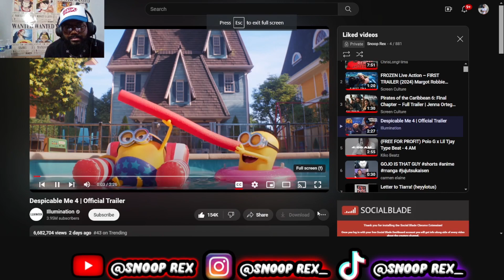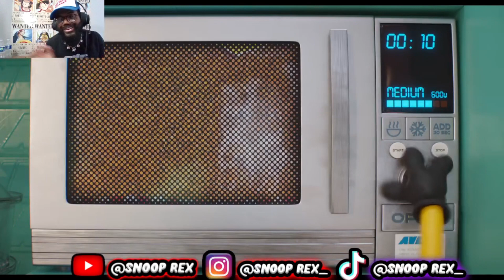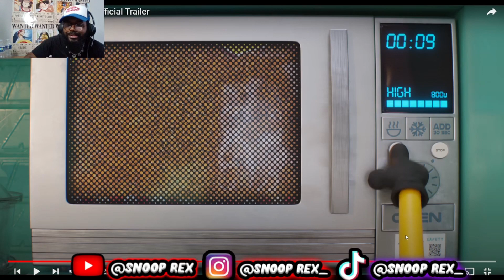Reacting to Despicable me 4 (GRU HAS A KID)